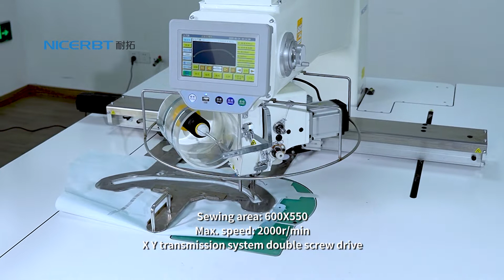NT8404A 6055H DHigh Speed Oil Free Pattern Template Machine(Rotatable head)